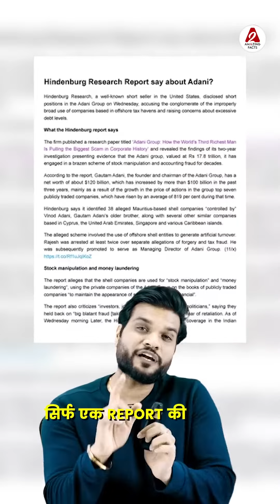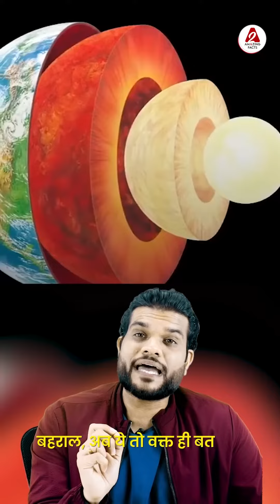गौतम अडाणी के शेअर्स प्राइजेस लगातार गिर रहे है